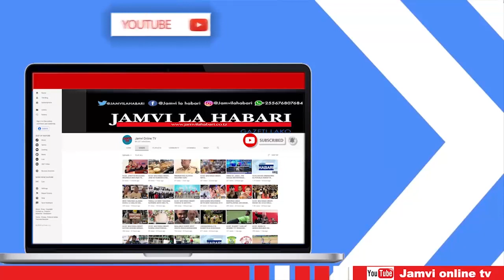MAKONDA AMWAGA TENA MACHOZI HADHARANI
SHUHUDIA JINSI MAKONDA ALIVYOTOKWA NA MACHOZI